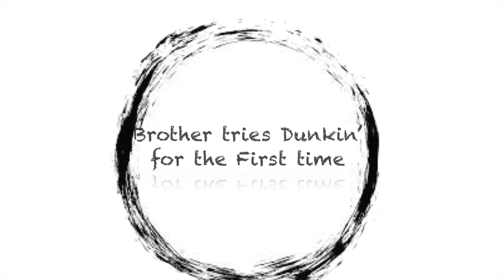Brother tries Dunkin' Donuts for the first time!!!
Ivan's order: Medium iced cookies and creme cappuccino & toasted coconut donut

Mayra's order: Medium iced heath cappuccino w/ half & half & powdered donut

Aide's order: Frosted strawberry donut